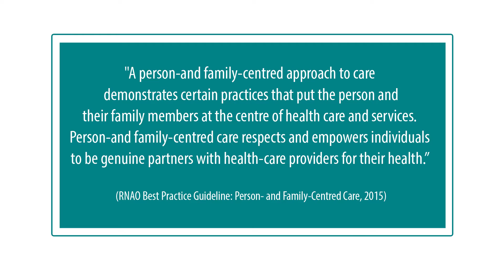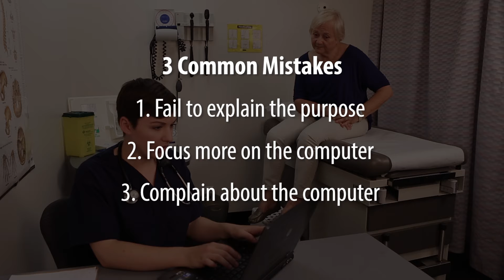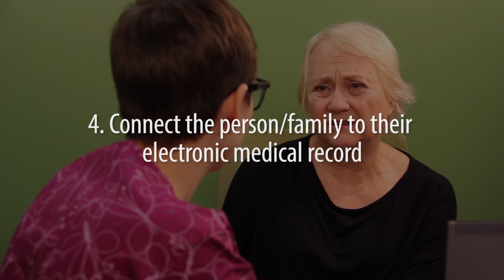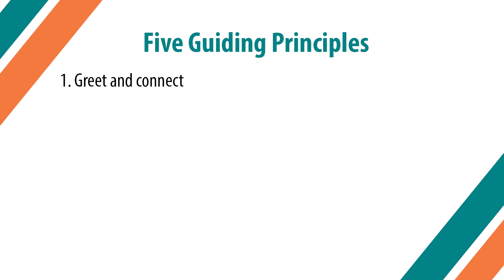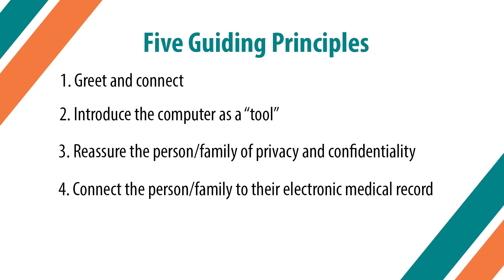Promoting Patient and Family Centred Care in a Digital Era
The RNAO, in partnership with Canada Health Infoway, has established a nurse peer leader network that will enhance patient-centred, evidence-based wound care management using advanced clinical e-functions (e-clinical decision support and e-clinical analytics) and patient e-services (e-views).

The network will increase the use of International Classification of Nursing Practice (ICNP®)-encoded nursing order sets (NOS), an e-clinical decision support resource, derived from the RNAO evidence-based best practice guidelines (BPGs).